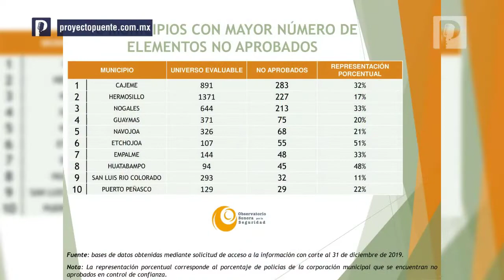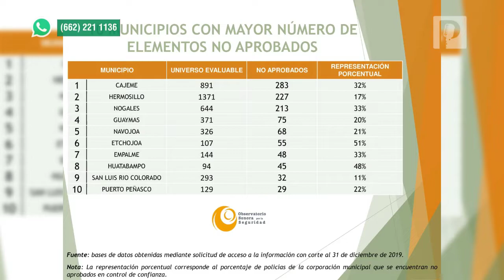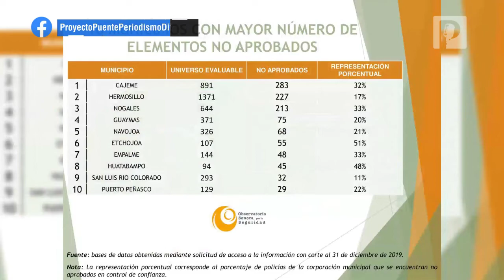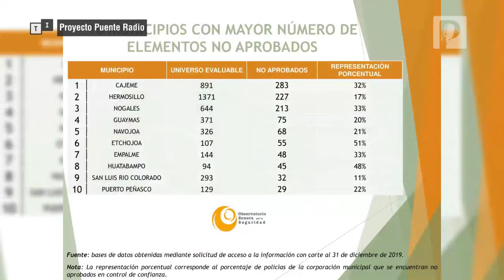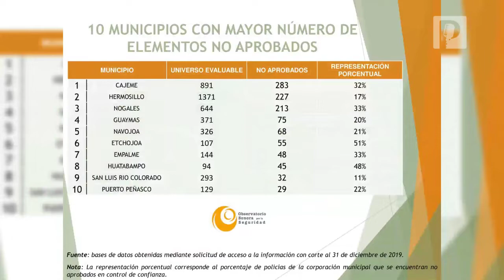Etchojoa, Huatabampo, Nogales y Empalme tienen más policías reprobados en exámenes del C3